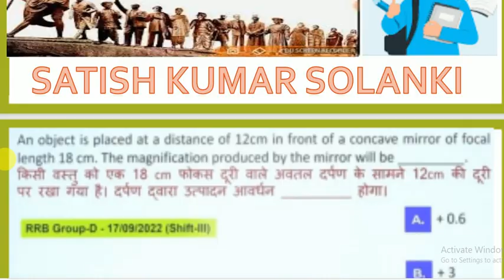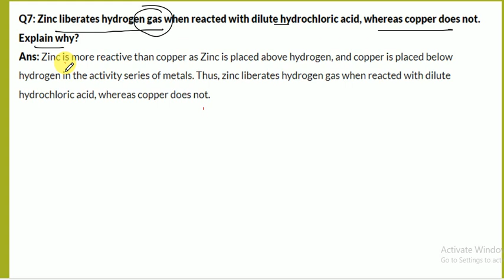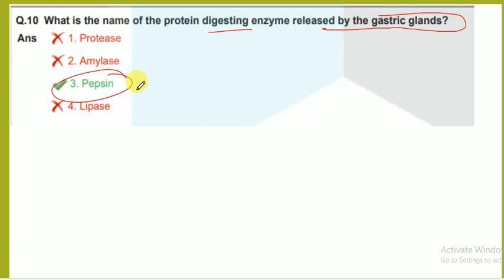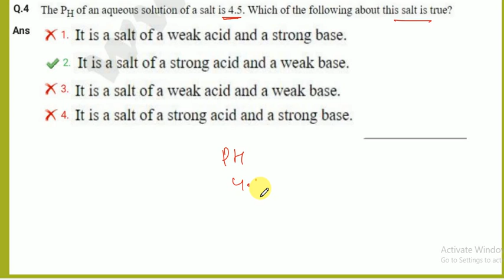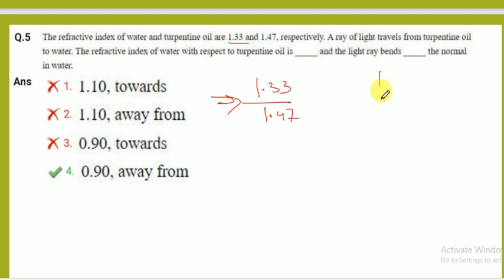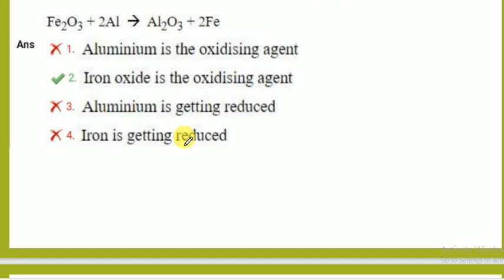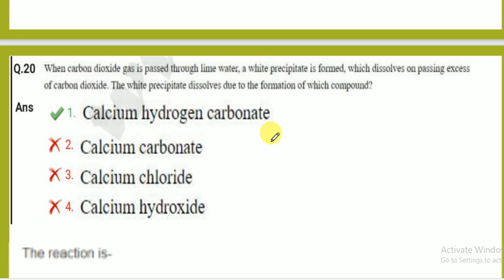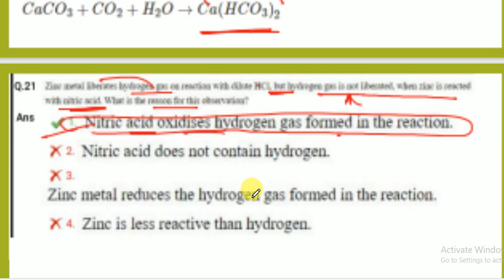Important Questions of General Science For Railway Exams||MOST IMPORTANT QUESTIONS FOR RRB NTPC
Important Questions of General Science For RRB Exams